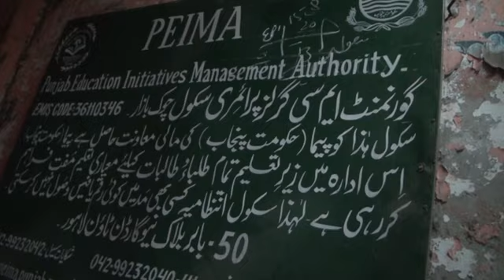Short Documentary Of Hannu Ka Chajja Multan.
About The History Of Hannu Ka Chajja Multan.